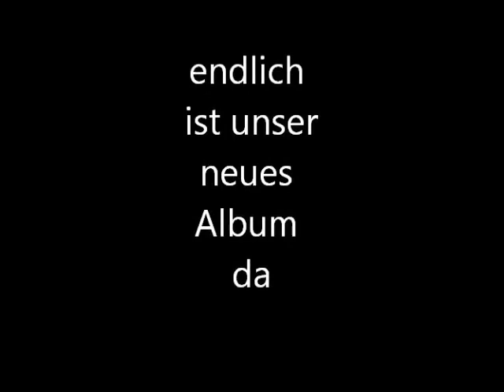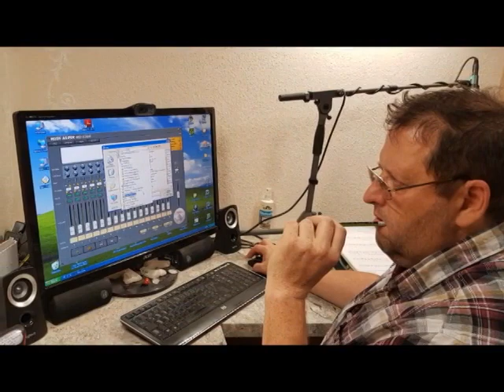Die Hände zum Himmel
Party Power HT
Hütten Tiroler